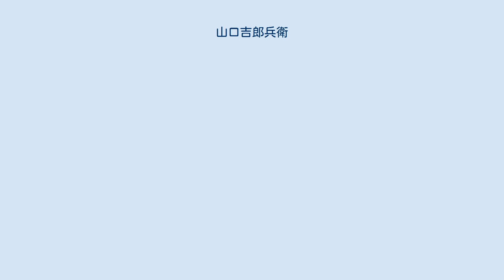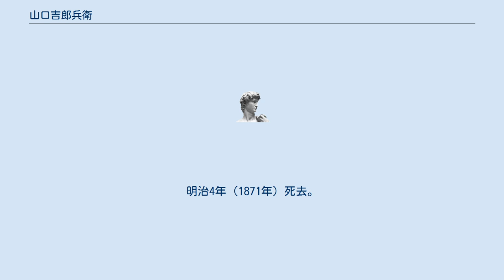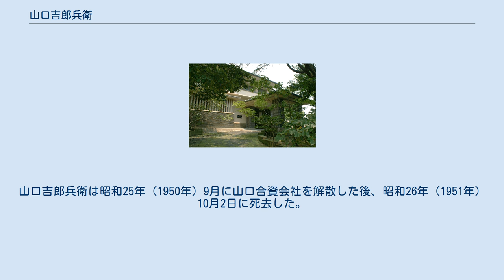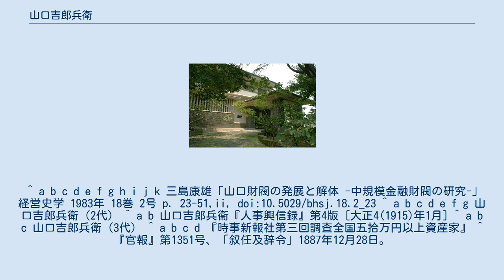山口吉郎兵衛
山口 吉郎兵衛（やまぐち きちろべえ）は、大阪の山口財閥の当主が代々襲名した名前である。
 山口吉郎兵衛家の先祖は江戸時代中期までは奈良の山口村（現・葛城市）の農家で、寛政期(1790年代)に半七が竹販売を始め、屋号を竹屋といった。
その子の半六郎は安永二年(1773年)に大坂伏見町の呉服商に奉公ののち天明六年(1786年)に独立して呉服の行商を始め、その次男の久吉郎が「布屋吉郎兵衛政道」と名乗り、文政七年(1824年)に分家し、唐反物商を始め布屋の事業の基礎を築き、吉郎兵衛家（三代目より山口姓を使用）の初代となった。
 初代の養子。
布屋吉郎兵衛政樹を名乗る。
江戸時代後期の商人である。
文政2年（1819年）生まれ。
義兄にあたる初代の養子となる。
舶来反物商布屋を継ぎ、安政三年(1856年)から長崎で外国商人と直接取引を行ない、嘉永四年(1851年)に江戸に支店を出し事業拡大する。
幕末に尊皇攘夷派による貿易商への脅迫が始まったことから、文久3年に輸入業を廃業して布屋両替店（大阪第百四十八国立銀行の前身）に業務転換した。
本姓は古山。
娘の陸（1862年生）の夫に芝川又衛門、娘のとめ（1867年生）の婿に山口仁兵衛（旧姓藤井、1865年生）。
娘・寿賀の婿に山口楢三郎。
 二代目の長男・好三郎として嘉永4年（1851年）に生まれ、三代吉郎兵衛政運を名乗り、この時より山口姓を称するようになった。
家督を継いだときまだ20歳の若年であったため、義兄の山口楢三郎と山口仁兵衛、番頭の西田永助、越野嘉助らの合議によって経営を行ない、明治維新後の経済混乱期を乗り切った。
明治9年の国立銀行条令の改正を機に、明治12年（1879年）大阪第百四十八国立銀行を設立し三代吉郎兵衛が初代頭取となった。
四代目が幼少であったため、山口仁兵衛が頭取に就任し、銀行は順調に発展した。
 四代吉郎兵衛（明治16年（1883年）4月25日 - 昭和26年（1951年）10月2日）は、三代目の次男として生まれ、大阪市天王寺区上本町7丁目47番地の山口邸で育った。
明治20年（1887年）12月にはわずかに4歳で正七位に叙されているが、これはいうまでもなく父の三代吉郎兵衛の第百四十八国立銀行の経営に対する恩賞として、父の死去に際して長男の彼に与えられたものである。
 青年期はきわめて病弱であったようで、明治32年（1899年）に山口銀行の総理事に就任した町田忠治は、病弱な吉郎兵衛が銀行事務見習いなどせず、費用を惜しまずに養生するよう忠告した。
吉郎兵衛は間もなく回復したが、若い時に病弱であったために山口財閥の成立後も、シンボルとして山口合資をはじめ傘下の企業の重役として名前をつらねても、経営の実務は町田忠治（東大卒）、佐々木駒之助(慶応大卒)、森信敬二(東大卒。
椎名悦三郎の舅)、坂野兼通（東京高商卒、坂野惇子の舅）といった有能な番頭たちにまかせ、自らは風流な趣味を楽しんだ。
 吉郎兵衛は明治31年（1898年）7月に、「営業満期国立銀行処分法案」が可決され父の三代吉郎兵衛が明治12年（1879年）に設立した第百四十八国立銀行が満期になると、これを継承して資本金は四代目吉郎兵衛が全額を出資し、個人銀行の山口銀行 (大阪)を設立し16歳で頭取に就任した。
のちに、慶應義塾を卒業、町田忠治を供にアメリカなどを歴訪した。
大正6年（1917年）5月に組織を変更して株式会社の山口銀行になると同時に取締役社長に就任した。
また山口銀行の傘下にあった大阪貯蓄銀行の取締役（大正5年（1916年）3月）、頭取（昭和3年（1928年）4月）に就任し、さらに大正8年（1919年）2月には日本生命保険の取締役会長に就任している。
さらに山口財閥の事業網が拡大するとともに、大正9年（1920年）3月に大日本火災海上再保険の取締役、大正14年（1925年）7月に関西信託の取締役に就任し、また昭和3年（1928年）6月には山口財閥が買収した尼崎共立銀行の頭取にも就任した。
 山口邸玄関アプローチ また彼は美術品蒐集家として、毎年25万円を限度として、世界中のカルタ、人形、陶磁器のコレクションを自分の趣味として買い求めた。
また昭和4年（1929年）に兵庫県武庫郡精道村芦屋（現芦屋市...